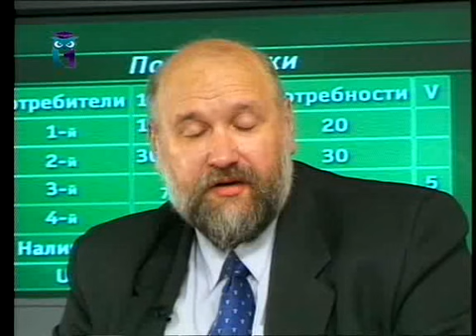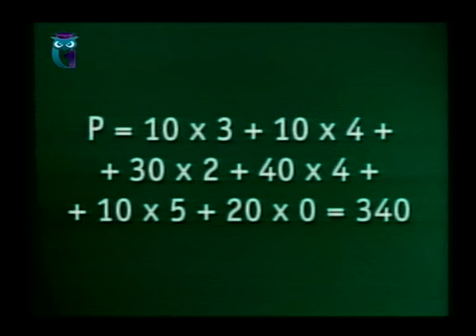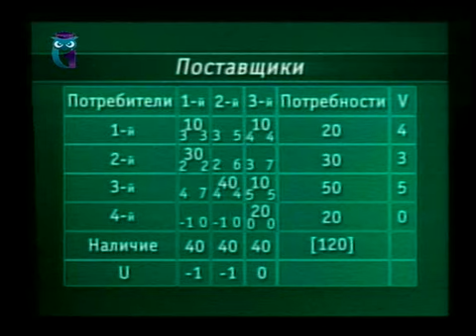Математика. Урок 5.1. Исследование операций. Транспортная задача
Всё, что нужно знать из математики экономисту. Исследование операций в экономике. Борис Бояршинов. Образование для всех. Первый образовательный канал. Остальные передачи смотрите на